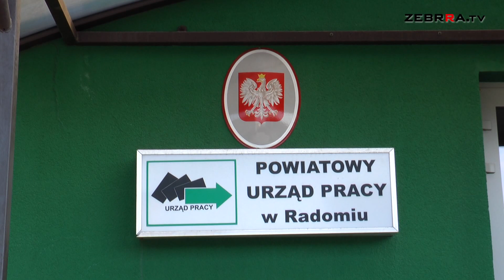30 milionów złotych na pożyczki dla radomskich przedsiębiorców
Powiatowy Urząd Pracy w Radomiu, otrzymał 30 milionów złotych na pomoc przedsiębiorcom w ramach Tarczy Antykryzysowej. Pieniądze przyznało Ministerstwo Rodziny, Pracy i Polityki Społecznej.